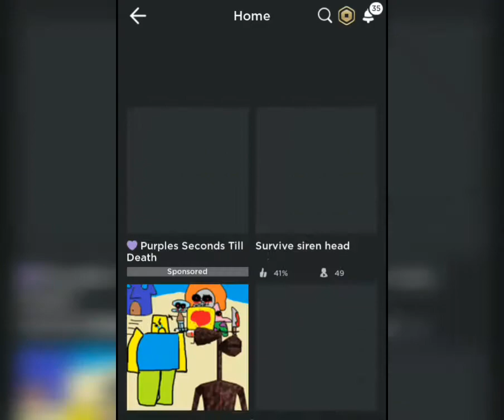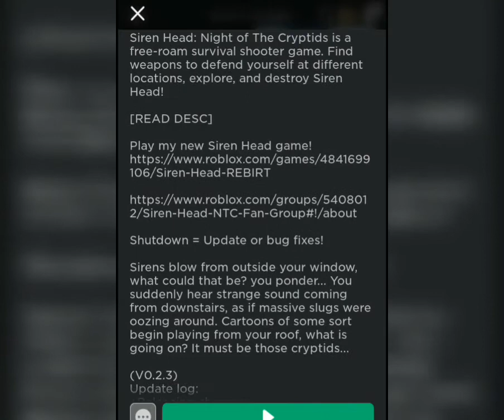Reviewing Roblox Siren head games | pt.1 (No videos on end screen)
Today i'm reviewing some Siren head games (Only one)